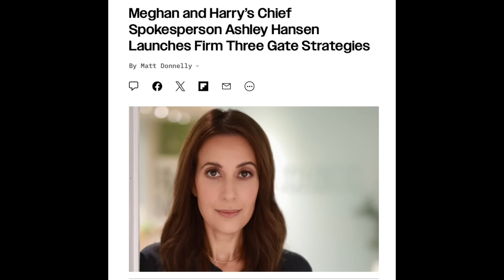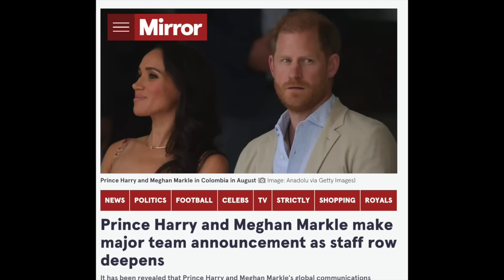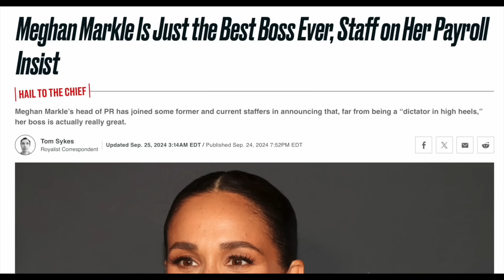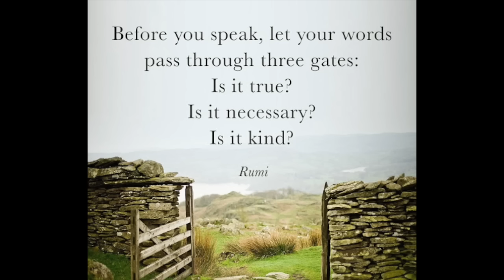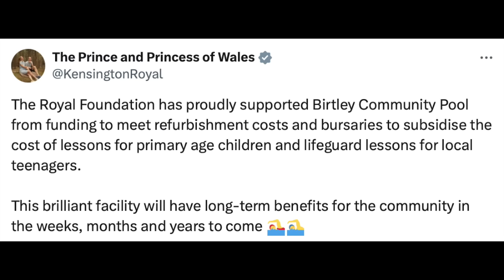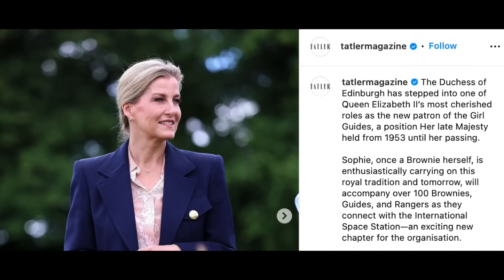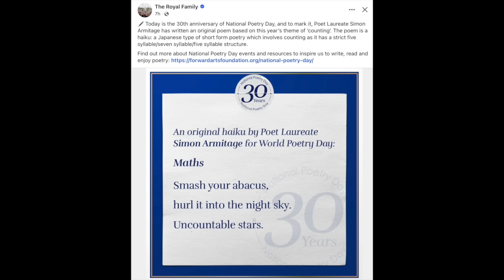Very Interesting...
💠  Trials of Archewell & Obdurate Prince Harry - Dressing Down - Queen Camilla Sacristy - Prince William at the Pool - Beatrice Stuns - Sophie Sizzles - Poetry Day

00:00